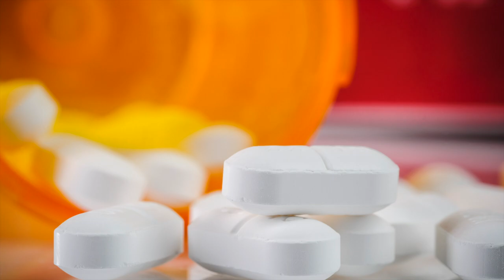Heroin Epidemic - MMA Public Service Announcement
- Prescription opioid abuse has been growing nationwide. Now with cheaper Heroin available, it's led to an epidemic in NJ.